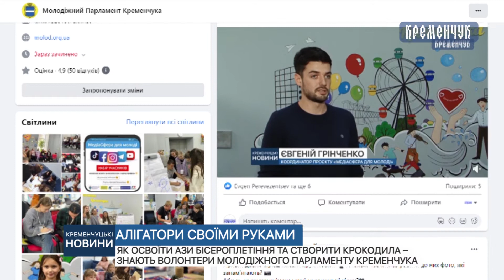Як освоїти ази бісероплетіння та створити крокодила – знають волонтери Молодіжного Парламенту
Як освоїти ази бісероплетіння та створити крокодила – знають волонтери Молодіжного Парламенту Кременчука